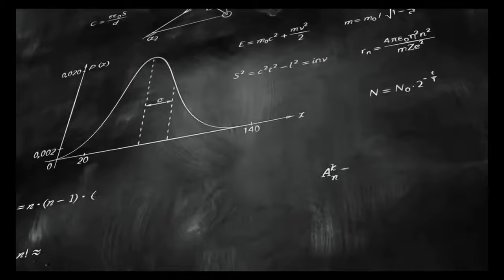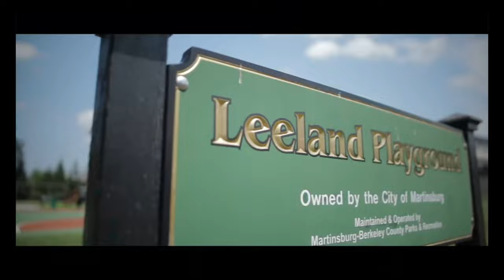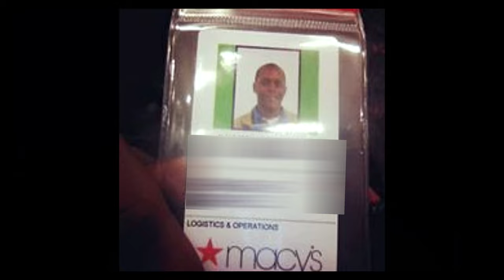Being HOMELESS Changed My Life FOREVER: Story Time #3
Listen As I Break Down The Lowest Moment In My Life & HOW BEING HOMELESS CHANGED MY LIFE FOREVER! Homelessness, Hunger, Relationships, Substance Abuse, Mental Health, & SOOO MUCH MORE!!! Why am I so Goofy and Positive?? HERE'S WHY ! Because I Wasn't Always This Way! GVOSHADES🕶